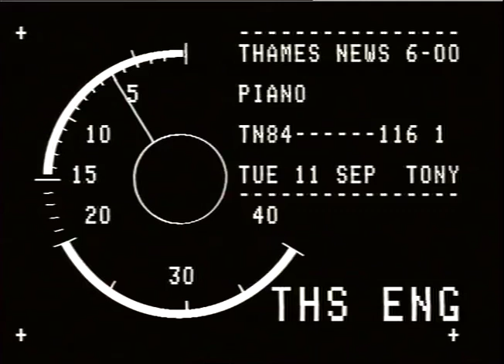SWAN, ROBERT 'IN SCOTT'S FOOTSTEPS' ANTARCTIC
SWAN, ROBERT   'IN SCOTT'S FOOTSTEPS' ANTARCTIC _x000D_
THAMES NEWS - 12.9.84   EXPEDITION TO TAKE